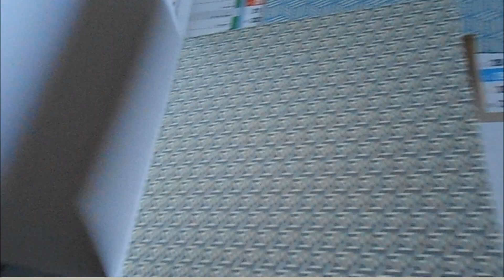ALBUM ENVELOPPES KRAFT TROIS par mimipalitaf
blocs de chez noz de la largeur des enveloppes kraft,
entourer de feutres métallisés les bords de l'enveloppe,
coller la feuille 15x15 ,
replier l'enveloppe qui dépasse et continuer...
très relaxant à faire et amusant.